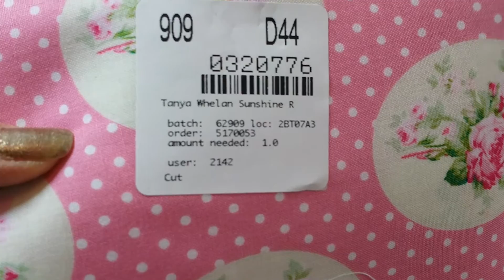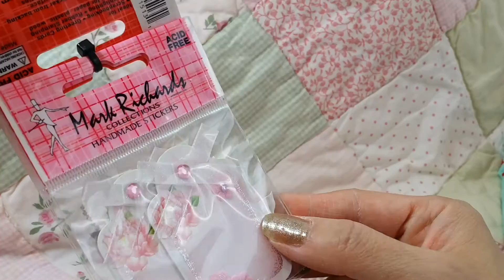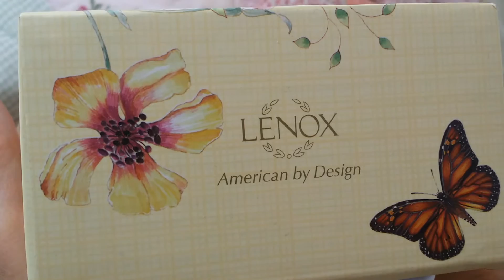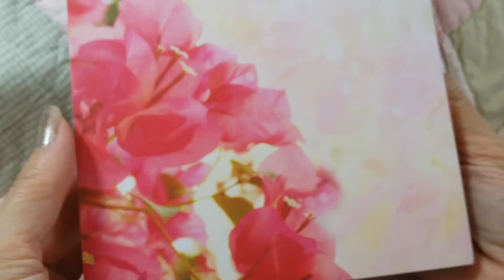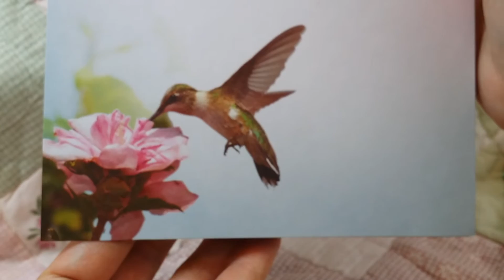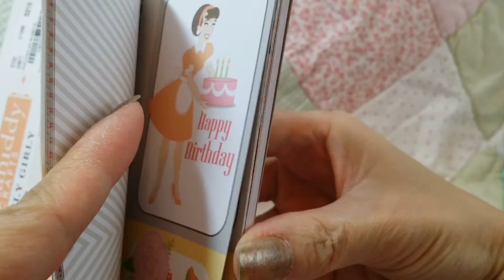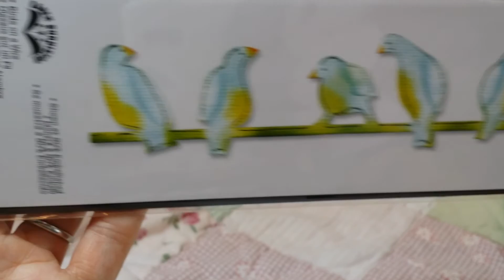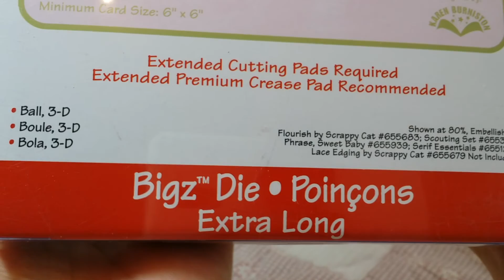Fabric.com and Tuesday Morning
Tanya whelan and Moda fabrics,  Sizzix dies,  6x6 papers , and more crafty stuff.  TFW!